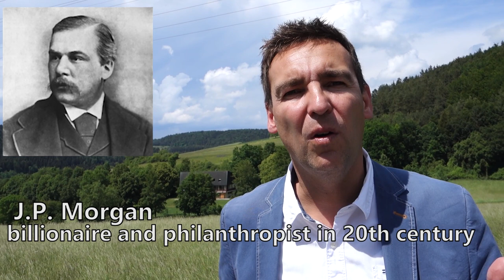3 Things I Learned from the Billionaire Hüsnü Özyegin - The Billion Dollar Secret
Hüsnü Özyegin is the wealthiest self-made billionaire in Turkey.
In this video, I share what I learned from him during the interview, that he has given me. There is a contest at the end of the video.

Please support our community and transcribe this video in English or translate it into your native language:

And read the blog where I test the limits of human capabilities